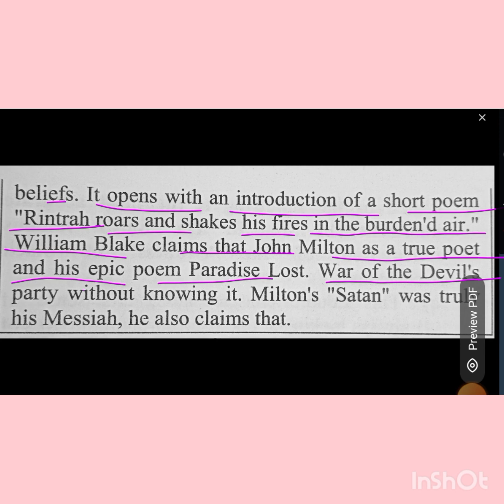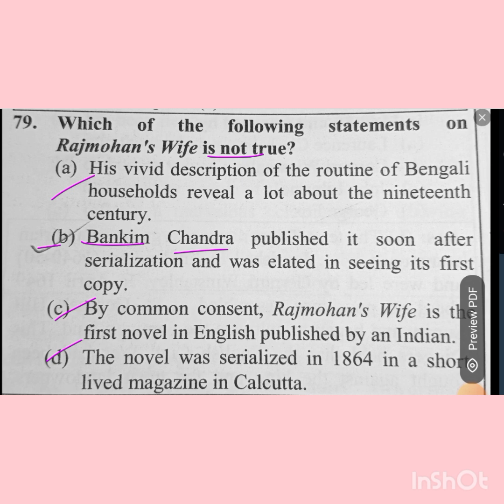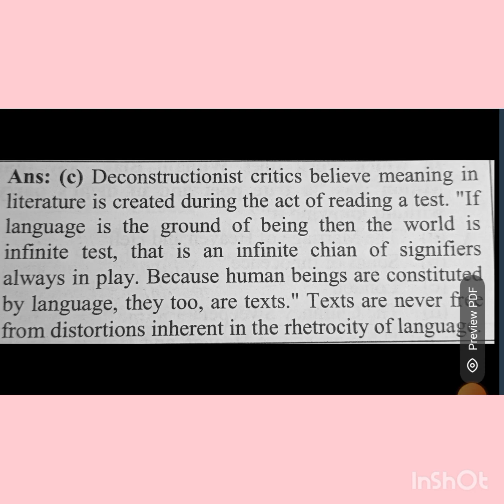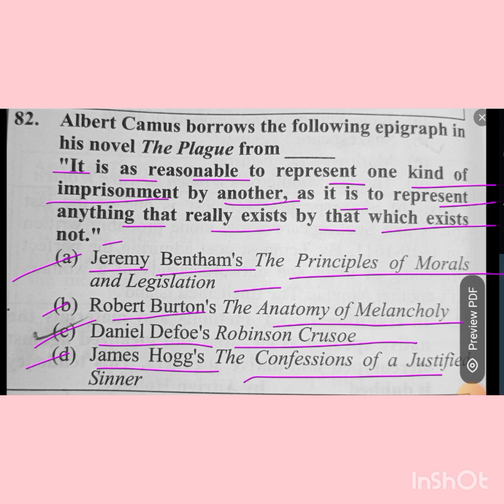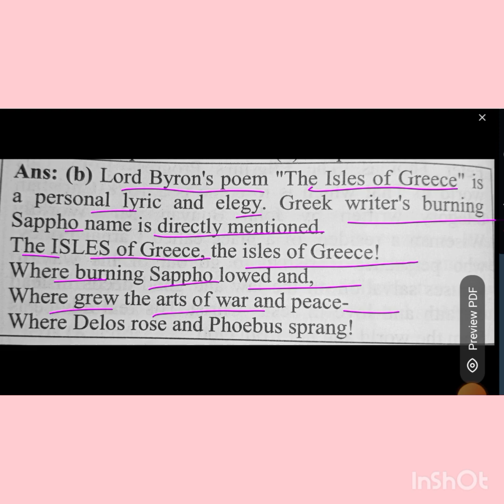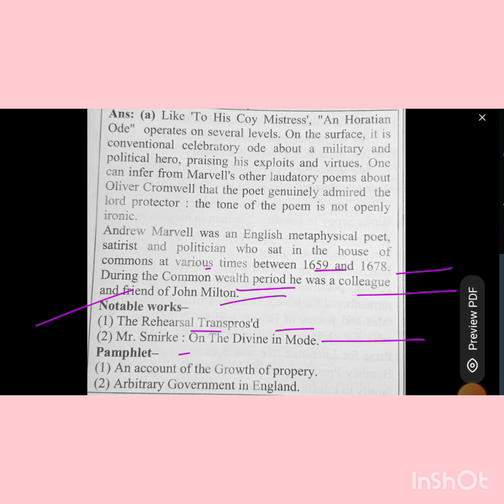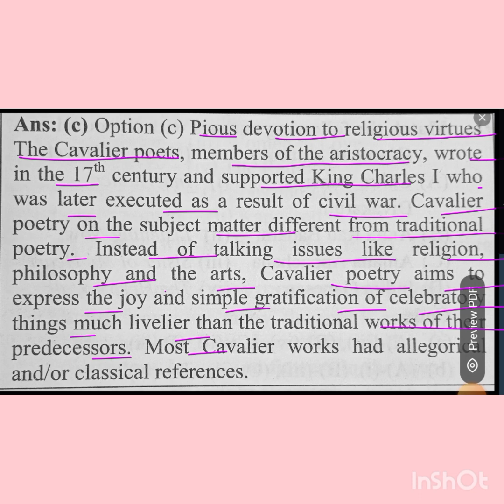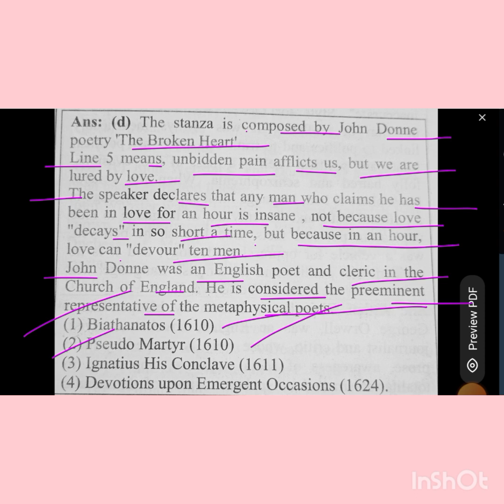pyqanalysis ntaugcnetenglish december2018 education razasir mairaenglishclasses